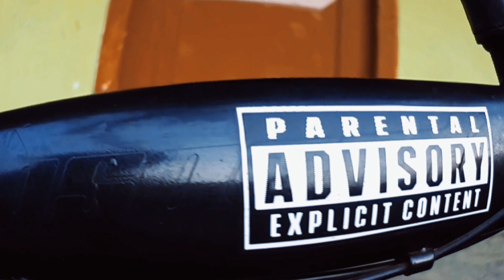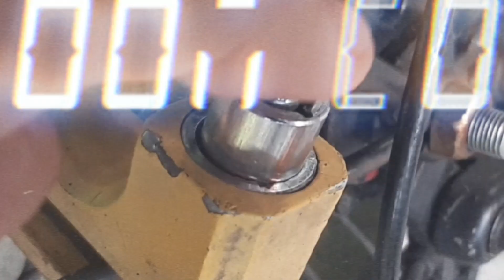Slowmotion Video Of SB Folding Bike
Cinematic SlowMo Sepeda Lipat SB

A Video By : @iksnddn
Camera : Samsung galaxy A5 2017
Edited With : CapCut
Place : Front Of Kantor Penitipan PP TRBRKH Bngsl